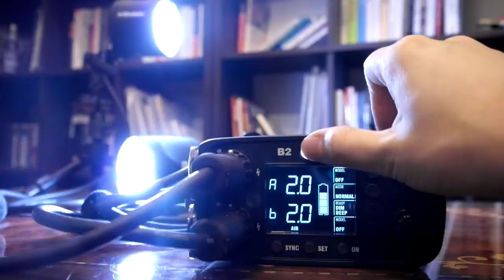디밍 다이얼 광량 조절